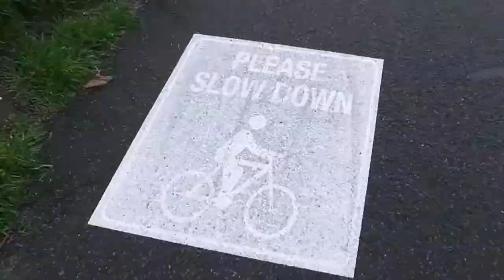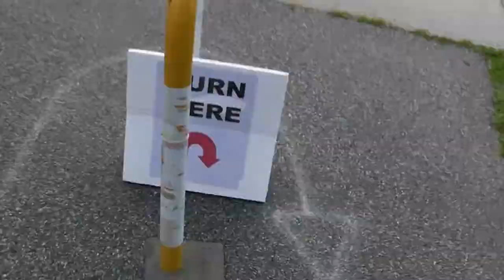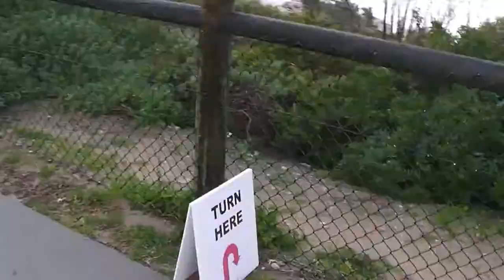Quinns Rocks parkrun #33 19 08 2017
A video of Quinns Rocks parkrun on 19th August 2017.

Video Camera - Panasonic HDC-SD41
(probably not a suitable camera, it would have been better with a GoPro, with image stabilisation)

(edited by Jon Storey)

Run - Snow Patrol
Everybody's on the run - Noel Gallagher's High Flying Birds
Time to go - Supergrass